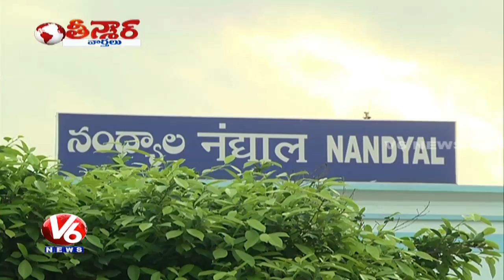TDP Will Win In Nandyal By-Poll : Lagadapati Rajagopal's Team Survey Report | Teenmaar News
Former MP Lagadapati Rajagopal reports team survey on Nandyal By-Poll and stated that TDP will win in Nandyal.